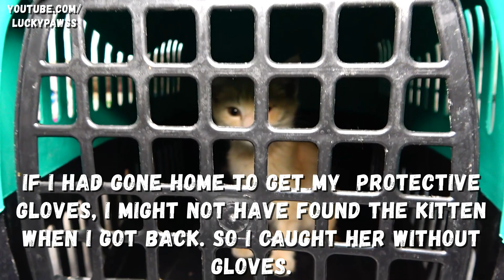Poor kitten was struggling for her life in her last moments on a cold morning! | Lucky Paws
Poor kitten was struggling for her life in her last moments on a cold morning!

When I found the innocent kitten, she was very sick and living with her twin. The kitten recovered days later and I took her to her brother's. Days later, the kitten reacted as she saw her brother again. Also, the mom cat hissing and gets angry at me for taking the kitten away for treatment.

People who see me feeding cats ask me: Are you the owners of these cats? No, these cats were sent by God to all mankind. You think these cats are mine. But actually, these cats belong to all of us. You ignore them, I live for them. That's the only difference between us.